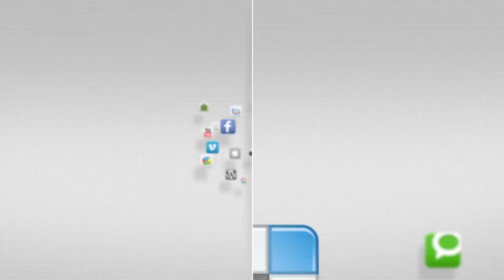IN FOCUS - Annual Volunteer of the Year Recognition event - Camp Humphreys - 25 April 2014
Humphreys volunteers cited at annual ceremony

Story by Steven Hoover

CAMP HUMPHREYS -- To culminate what turned out to be a record year for volunteerism here, the community honored those unsung heroes with a dinner and program at the 2014 Volunteer of the Year recognition event, April 25, in the Community Activity Center.

This year's celebration theme was "Camp Humphreys Volunteers Rock" and featured a buffet of "drive-in cuisine." The overall celebration was tempered, however, with a moment of silence out of respect for the victims and families devastated by the tragic Seawol ferry incident in April.

A total of 890 volunteers contributed 90,536 certified service hours to the garrison during the past year, for a monetary value of more than $2 million. In this case, the year is April 1, 2013 through March 31, 2014.

During the event, individual recognition plaques were presented to those recognized as Volunteers of the Year is different categories: Spec. Derek Young, assigned to the 719th Military Intelligence Battalion (Active Duty Soldier); co-honorees Shellie Beard and Lisa Green (Family Member); Cpl. Seo Ji-young, assigned to Headquarters and Headquarters Company, U.S. Army Garrison Humphreys (KATUSA); Hunter Hoffman (Youth); and co-honorees 602nd Aviation Support Battalion and Company A, 304th Expeditionary Signal Battalion (Unit).

Each individual awardee received a certificate of appreciation, trophy, a full season pass to the Splish & Splash and a "Volunteer Important Person" parking pass.

Also recognized were several Organization Points of Contact, or OPOC's, who are vital when it comes to taking care of the needs of their organizations volunteers. Those recognized were: Ebony Bradley, American Red Cross; Laura Dawson, 6-52 Air Missile Defense Battalion; Jennifer Dickerson, Girl Scouts; Lisa Green, United Club; Allison Hermanson, Family Readiness Group leader for Headquarters and Headquarters Battery, 6-52 AMD; Spc. Seo San-woo, Company A, 719th Military Intelligence Battalion and Charles Woods, Guiding Light Lodge No. 95.

Brigadier Gen. Erik C. Peterson, 2nd Infantry Division assistant division commander for support and the Camp Humphreys senior responsible officer, Col. Darin S. Conkright, Humphreys garrison commander and Command Sgt. Maj. Kristine A. Purnell, garrison command sergeant major, were on hand to present the plaques.

"I believe that the true strength of America is found in the hearts and souls of Americans who, every single day, reach out, care for their neighbors and who are invested in the well being of the community," Conkright said. "This year's Army theme for National Volunteer Week, 'Army Volunteers: Changing Lives and Communities,' illustrates the volunteer spirit that is continuously displayed throughout our community."

Also honored during the evening was the Youth winner of the Volunteer Week Essay Contest, Andrew Von Weber, the son of 1st Lt. Jon and Loretta Darrenkamp, of Headquarters Support Company, 602nd ASB. Having recently been introduced to the military lifestyle, he wrote about how taking advantage of volunteer opportunities have changed his life. The Soldier winner was Spc. Bivor Shrestha, a medic assigned to 4th Battalion (Assault), 2nd Aviation Regiment.

At the night's conclusion, Donald Claycomb, the Humphreys Family and Morale, Welfare and Recreation director and Susanne James, Army Community Services director, presented Peterson and Conkright with a ceremonial check for $2,048,662, representing the total savings volunteers contribute to Area III and Camp Humphreys.